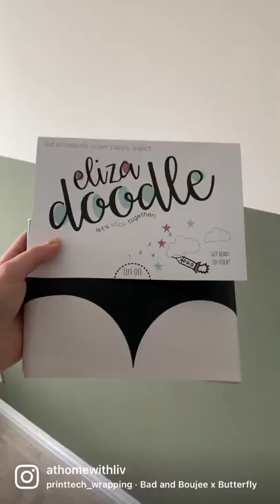Customer shows how she uses Eliza Doodle Designs Scallop Stencils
In this video @homewithliv shows how she followed the instructions to create a scallop edged painted affect. She also details her process below. She followed all our hints and tips and gained a beautiful result!
Liv's guide is as follows:
1. Buy @elizadoodle scalloping stencils
2. Make sure your base colour is fully cured before starting the scalloping
3. Use a measuring tape to work out how far you want your scallops to start up the wall. Draw a pencil line using a spirit level to make sure it’s straight. Line up the bottom with it. I colour blocked first with frog tape so my line was already straight.
4. Stick on your scallop stencils.
5. Select your paint. I used Lick green 02. Paint downwards and don’t overload the brush. I did two coats straight away as you don’t want to leave the stencil on for too long.
6. Take your stencil off immediately when secomnd oat of paint is still wet. Maximum is two hours you can keep on.
7. If you are colour blocking after using the stencils then finish the rest of your wall. I previously colour blocked first so my wall was already finished.